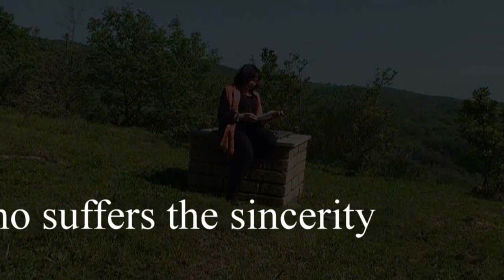Evolvenza La sincerità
- Sincerity can rape the person who suffers the sincerity.
- La sincerità può violentare la persona che la subisce.
- La sincérité peut violer la personne qui souffre de la sincérité.
- La sinceridad puede violación a la persona que sufre la sinceridad.
Evolvenza.it